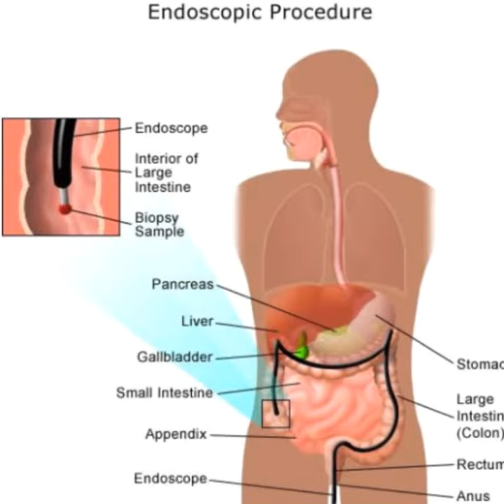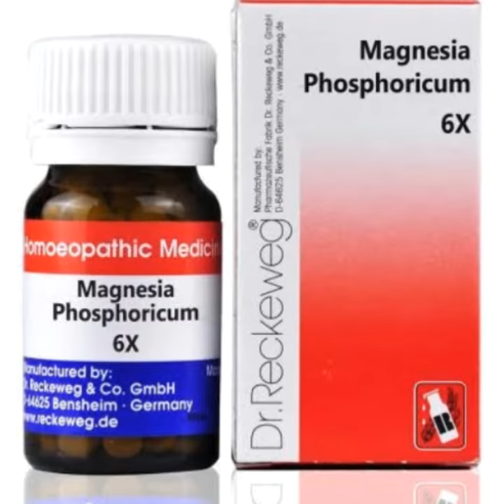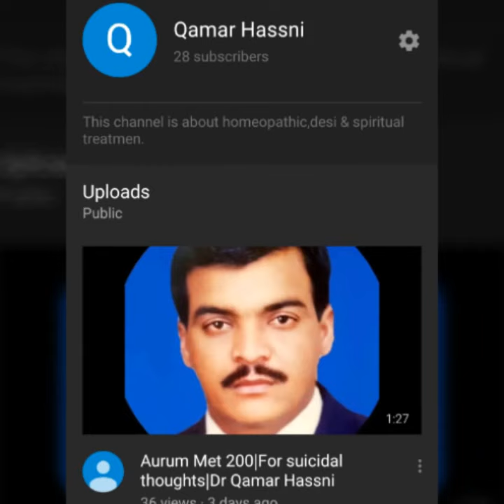Magnesia Phosphoricum|Symptoms & Benifits|By Dr Qamar Hasni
This video about symptoms & treatment of winter problems specifically stomach issues or any emergency cases because of digestive problems.